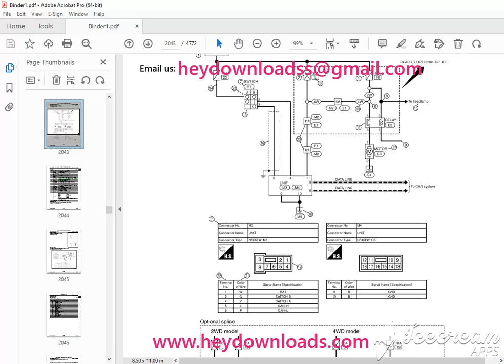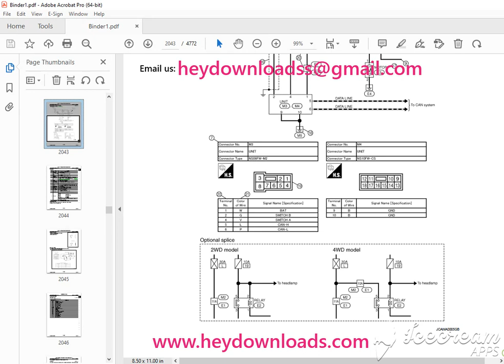2009 NISSAN CUBE Z12 Series Service Manual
2009 NISSAN CUBE Z12 Series Service Manual PDF DOWNLOAD

Language : English
Pages : 4772
Downloadable : Yes
File Type : PDF